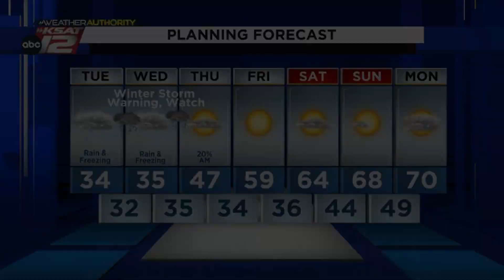Mike's Weather Webcast